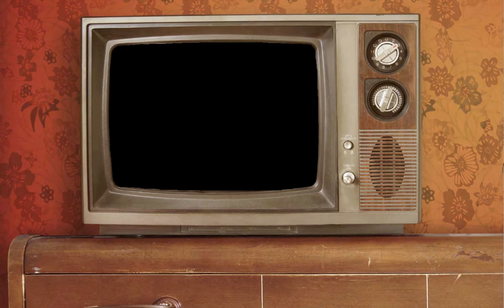CMHC Mortgage Update Kelowna Mortgage Broker Lew MacDonald Bank of Canada TD, CIBC, RBC, Scotia, BMO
CMHC and Bank of Canada updates - CMHC Mortgage Update Kelowna Mortgage Broker Lew MacDonald explains Bank of Canada prime & TD, CIBC, Royal Bank, Scotia, BMO s reaction to it.

Filmed in front of the Kelowna Family Y ( YMCA ) in Rutland Kelowna Mortgage broker Lew MacDonald with Verico Tailor Made Mortgages (not Verico Complete Mortgages or Verico LendingMax) explains what is happening with variable rate mortgages in Canada and how it effects you.

If you receive a call from your lender stating that they can save you money pick up your cell phone, look up my number... it's not in your cell phone???

OK, let's start over.

If you receive a call from your lender stating that they can save you money pick up your cell phone, look up my number and call me right away.

If you or someone you care about is considering buying their first home make sure to send them this link to get pre-approved before contacting a Realtor at Remax Kelowna, Royal LePage Kelowna, Century 21 Kelowna, C21, Coldwell Banker Kelowna, Realty Executives Kelowna or any of the other great Kelowna Real Estate Companies out there.